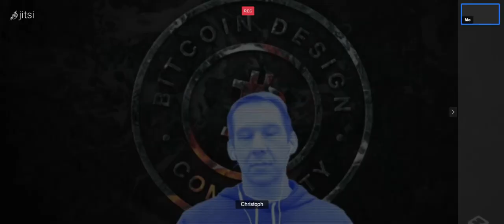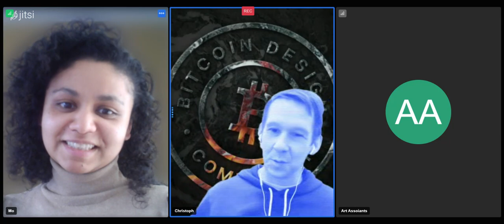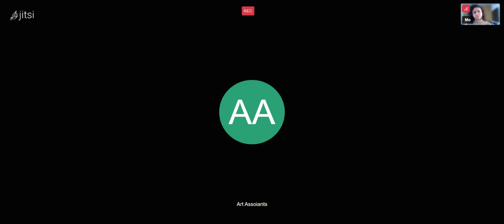UX Research Call #13: Tools Discussion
We discussed building out part of the UX Research toolkit. We ideated on what the next 3 tools could be and eventually came up with the idea to split the toolkit into 3 parts which would make it easier for builders to make a decision on which tool to use. This idea of the new spilt would be shared with the community for feedback.